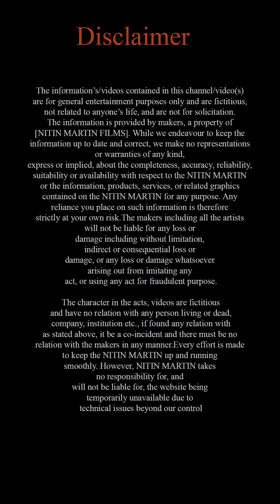Ladki Ko Bola Galat Baat